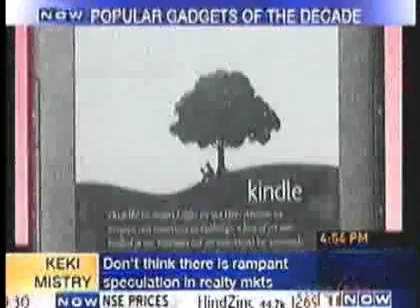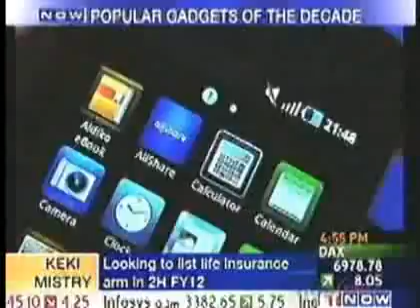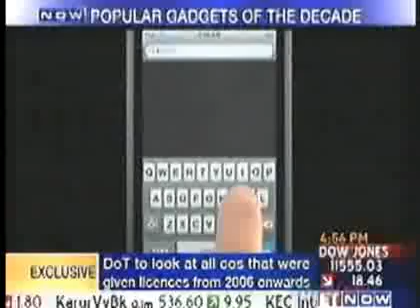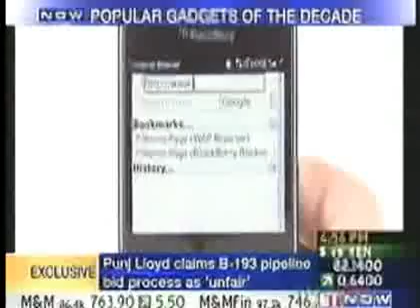popular gadgets of the decade